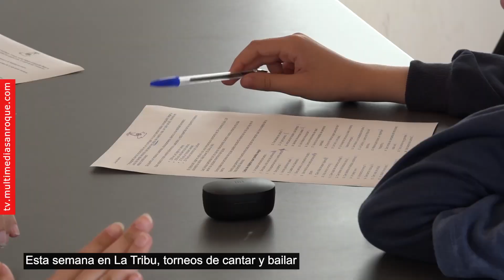NOTICIA PREVIA LA TRIBU 16 NOV 23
Esta semana en La Tribu, torneos de cantar y bailar

Tras la jornada del jueves, el Centro de Ocio “La Tribu” organiza también el viernes una actividad en sus instalaciones de Casa Varela, donde podrán jugar de nuevo al “Just Dance”, un videojuego de baile que arrasa en esas edades.